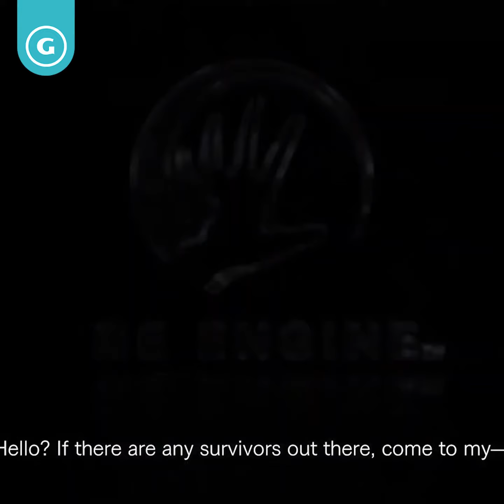Resident Evil Village - New Trailer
BREAKING: A brand new horror-packed Resident Evil Village trailer just dropped! Feast your eyes on these terrifying delights. 😱 👀

Pokemon Game
PlayStation Game
Spider-Man Game
Call of duty Game
Cyberpunk 2077 Game
God of War Game
Hitman 3 Game
Unboxing gaming video Game
Super Mario 3D Game
Mass Effect Game
Little Nightmare Game
Guilty Gear Strive Game
Final Fantasy XIV Game
The Uncharted Movie Game
Black Myth: Wukong Game
Sherlock Holmes Game
xbox Game
Mortal Kombat Game
Super Smash Bros. Game
Legend Of Zelda Game
Splatoon 3 Game
Diablo Game
Sifu Game
Final Fantasy 7 Remake Intergrade Game
Oddworld Soulstorm Game
Aliens Fireteam Game
fortnite Game
Outriders Game
Marvel's Avengers Game
Dragon Ball FighterZ Game